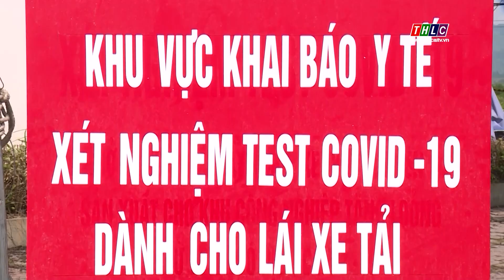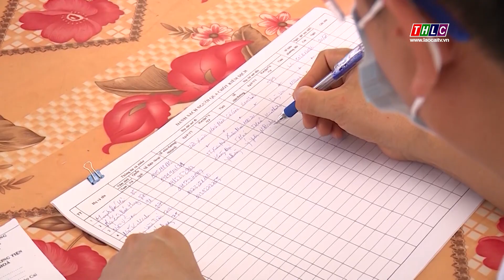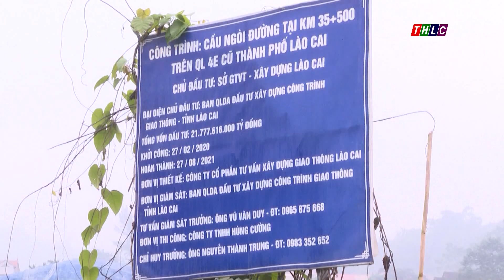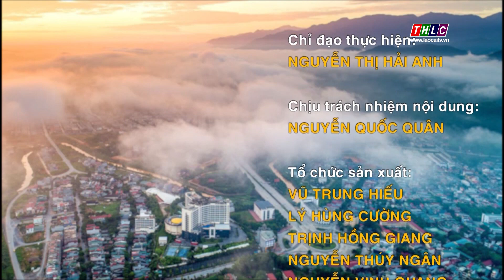Thời sự Lào Cai 11h30 (8/12/2021) | THLC